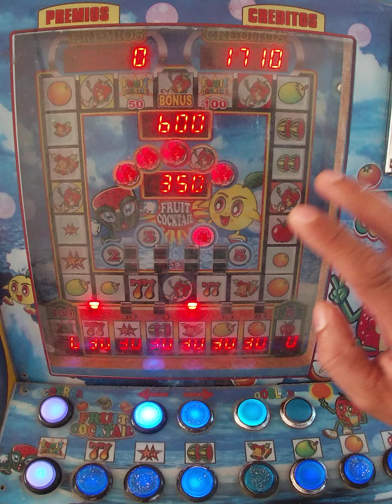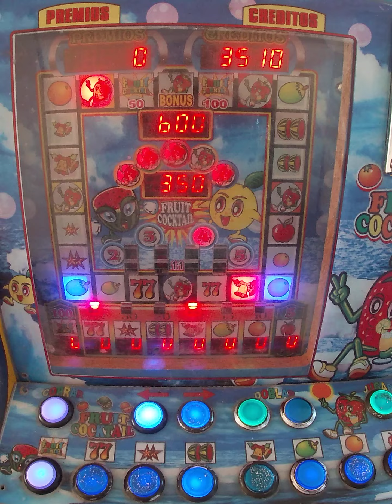esa fresita me pago los premios al doble🎉🤑🎉🤩🤩🤑🤑